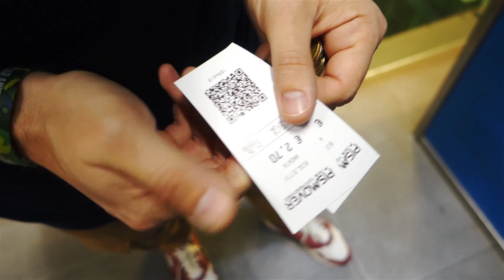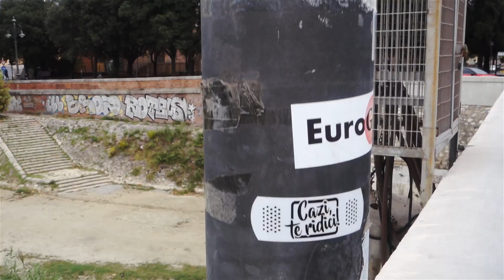Ma dau in bowl-ul din Pisa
Dupa o pauza de 2 saptamani revin cu un vlog din tripul din Italia. Merg in Livorno in fiecare an la tatal meu, care traieste acolo de ceva timp. Este al doilea an cand merg impreuna cu Lena. Livorno este un oras pe malul marii Tireniene, desi am mers intr-o perioada mai rece a anului, nu ne-a oprit sa facem si o baie. De data aceasta mi-am luat rolele asa ca am cautat skateparkuri prin apropiere si am gasit un bowl superb in Pisa.
Urmeaza inca un vlog din Italia pe care il postez saptamana urmatoare. Abonati-va la canal si stati aproape fiindca urmeaza un an plin de vloguri smechere.